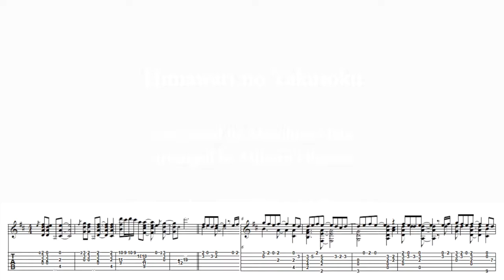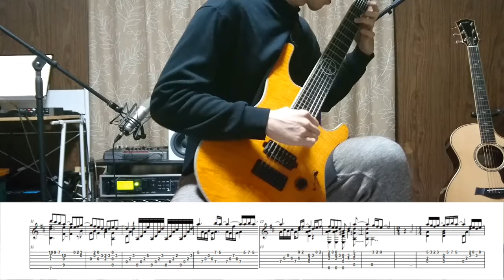ひまわりの約束 (秦基博) ギター【楽譜 & TAB】/ Himawari no Yakusoku (Motohiro Hata)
Tracklist
0:00 Classical Guitar
2:11 Acoustic Guitar
4:27 Electric Guitar

"Himawari no Yakusoku" composed by Motohiro Hata, arranged by Minoru Ohsawa.